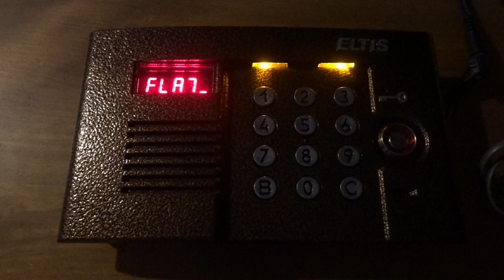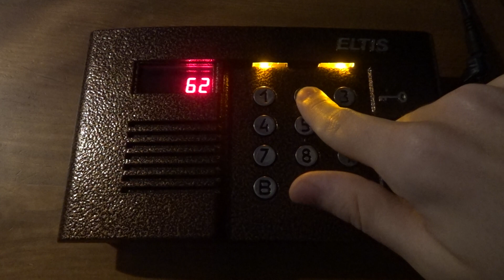Домофон Eltis DP400TDC16: Установка индивидуального кода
Данный способ работает на версиях прошивки EL410(DP400) и EL333(DP303)

Как устанавливать код на домофонах Eltis на которых имеется клиентский режим?

1) Создать клиентский код квартире:
 Зайти в сервисное меню, при надписи [SELuu] зажимать 2 затем В
[FLA7_] ввести номер квартиры на которую хотим задать код и зажать В
[PF010], вводим любой пятизначный код клиента который хотим создать и подтверждаем зажав В
Выходим из сервисного меню
2) Зайти в клиентский режим и создать код:
78987в[FLA7_] вводим квартиру на которую создавали код, зажимаем В
[PAROL], вводим созданный нами код клиента, зажимаем В
[PF060], вводим код который мы хотим задать и затем зажать В
После созданного кода выходим из меню
3) Ввести индивидуальный код открытия двери:
В[Квартира]В[Код]В - [OPEN_] Дверь открыта